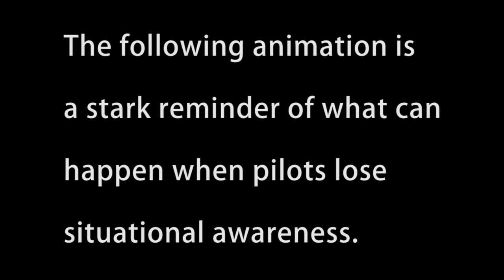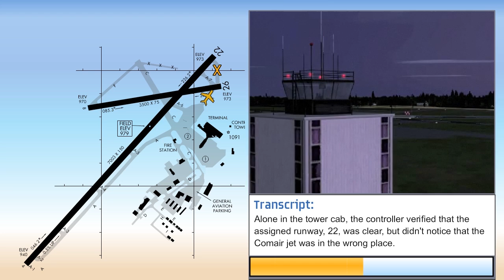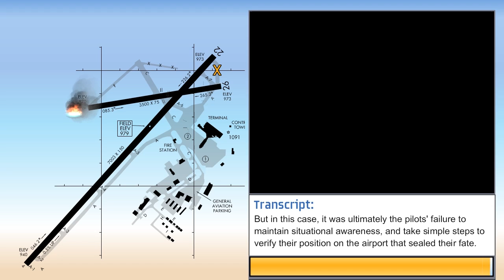Runway Safety: Lexington, KY (2013)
The 2006 crash of Comair Flight 5191 is a stark reminder of what can happen when pilots lose situational awareness. Signs, markings, and lighting provide important visual cues to help us stay oriented.